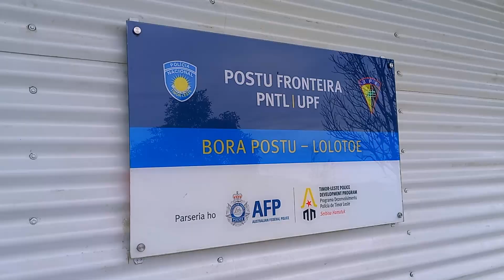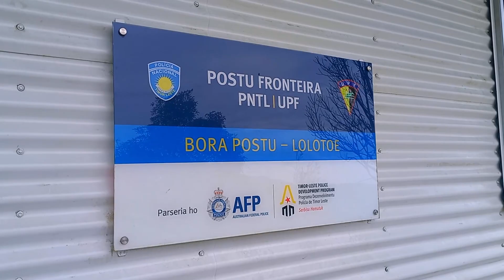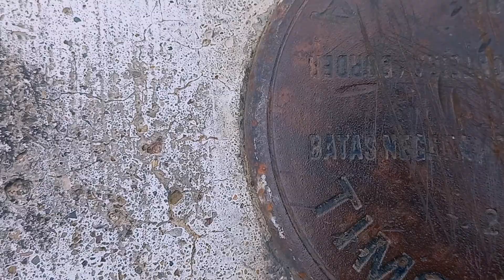EAST TIMOR–INDONESIA BORDER, The Forgotten Mountain Frontier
The East Timor–Indonesia border is the international border between East Timor and Indonesia. The border consists of two non-contiguous sections totaling 253 km (157 m) in length, the larger section of which divides the island of Timor in two. The division of the island of Timor dates to the colonial period.

The border filmed in this video is the rarely visited mountain border (coordinates: -9.162293, 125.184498). It is located in Lolotoe, Bobonaro. At an altitude above 1,000 meters, it is the highest border between East Timor and Indonesia.